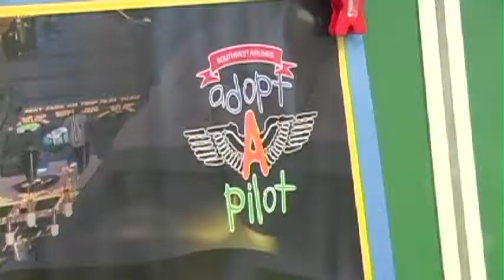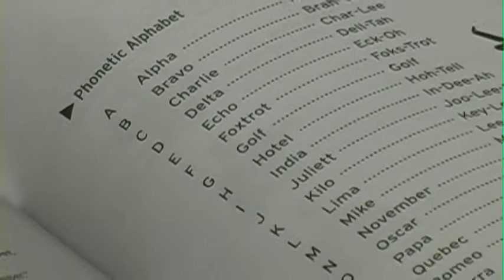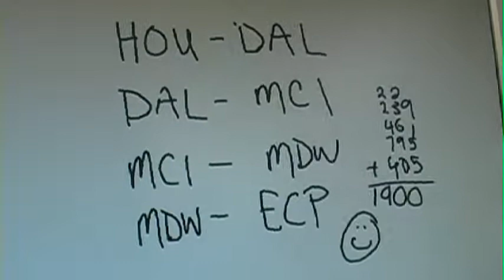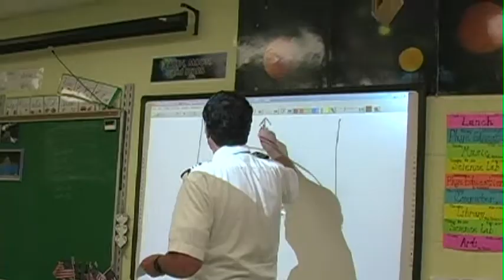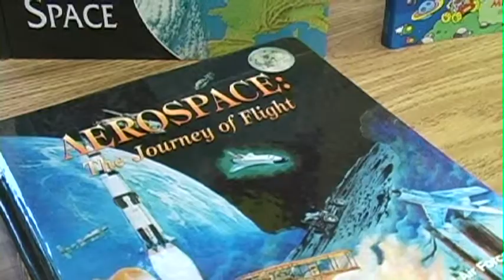Former NASA Astronaut Kevin Kregel visits Burr Intermediate School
Commack fifth graders get a close encounter of the cool kind as they get a visit from a NASA Astronaut.

Featured Interviews: Sue Ohlinger, Teacher, Burr Intermediate School; Captain Kevin Kregel, Pilot and Former NASA Astronaut; James Engeldrum, Director of Science, Commack School District